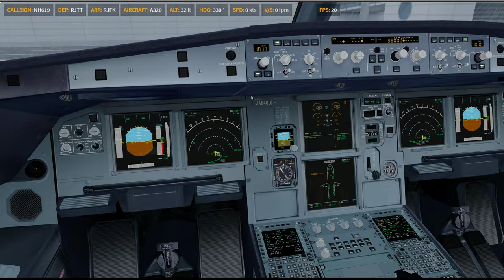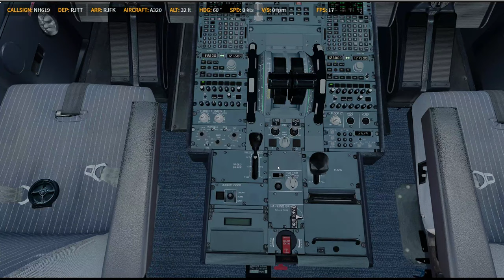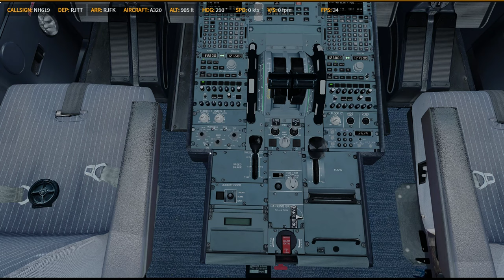P3D V4.5 | FSL 320 | ✈ RJTT → RJFK | KN9624 / NH619 0624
Prepar3D
    -PMDG 737
    -PMDG 747
    -PMDG 777
    -QW 787
    -FSL 320
    -AS 330 [ 如果有的話ㄏㄏ ]
    -ASP4
    -EFBV2
    -ChasePlane
    -ORBX Global Base pack / vector / lights